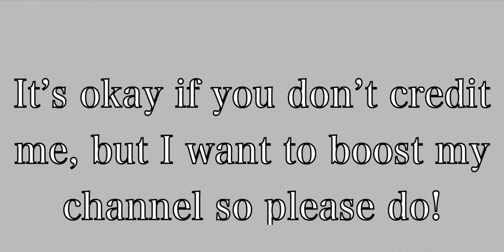Gacha Outfit Imports/exports ✨ I don’t own the music